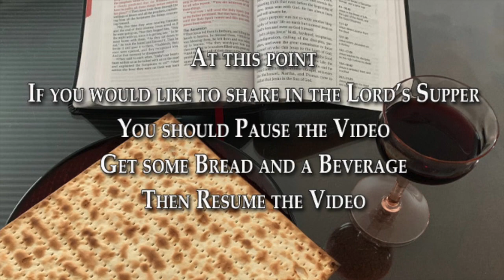"A Man of Sorrows" Charles Spurgeon Isaiah 53:3 & 5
Today, I am going to do something a little bit different.
Recently, I completed reading a book by John MacArthur titled,
“The Gospel According to God”, a wonderful disertation on Isaiah 53:5,
“He was pierced for our transgressions; He was crushed for our iniquities;
upon Him was the chastisement that brought us peace,
and with His wounds we are healed.”

MacArthur ends his book
with Charles Spurgeon’s sermon on Isaiah 53:3 titled; “The Man of Sorrows”.

I have titled today’s message “The Man of Sorrows”,
because as I was praying and asking for the Spirit’s leading
to a message appropriate for our celebration of the Lord’s Supper,
I felt led to to share Charles’ sermon with all of you.

Charles’ message is quite long so I will only share one of its points,
this might give some semenarian listening palpetations, if so, my suggestion is to go online and read the whole of it.

Now the language is a bit rough on today’s ear
but trusting in the Spirit’s power to grant us understanding,
I believe Spurgeon’s words will bless and prepare us
to come to the Savior’s table.